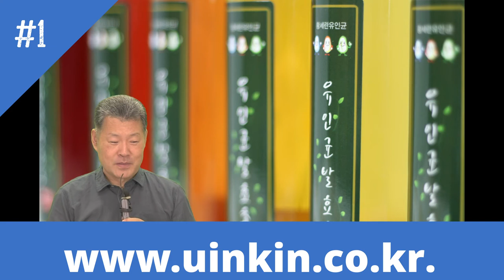발효종자균은 시집온 새색시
발효종자균은 시집온 새색시라는 주제의 동영상입니다